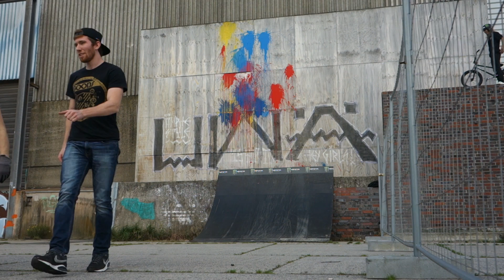Photoshooting mit Greg Illingworth! (Behind the scenes Vlog)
Wir waren mit Gregg Illingworth in Hamburg unterwegs und haben versucht, das bestmögliche BMX Foto mit der Countrybikes Banana Ramp zu schießen!
Ob und das gelungen ist?

Mein Amazon Shop, mit den besten BMX Kompletträdern, Teilen, und Schutzkleidung, die jeder kennen sollte!